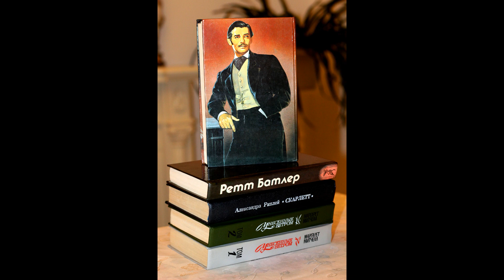Унесённые ветром Фигурки Скарлетт Куклы Скарлетт Музыкальная шкатулка Книги / Gone With The Wind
Это видео посвящено моей коллекции "Унесённые ветром". Я показала красивую фигурку Скарлетт, которая недавно приехала в посылочке. Сделала небольшой видеообзор подарков. Дополнила образ кукол Скарлетт из коллекции "Дамы эпохи. Героини любимых книг" и показала, какие они у меня получились.

P.S. Для просмотра видео, в лучшем качестве, необходимо в настройках (в той программе, в которой вы просматриваете) нажать 1080p